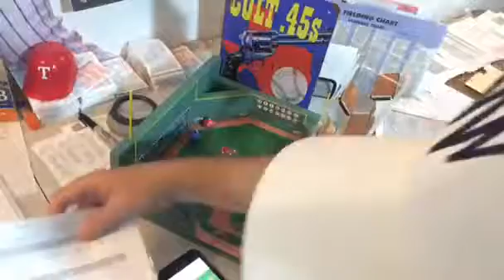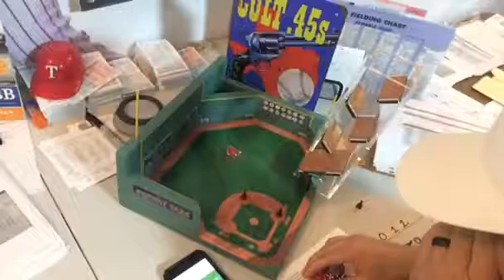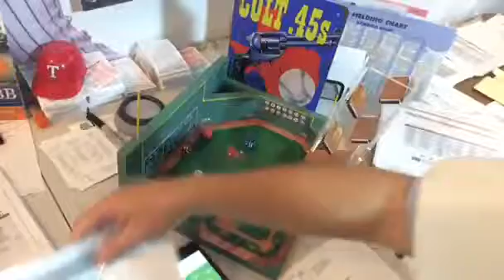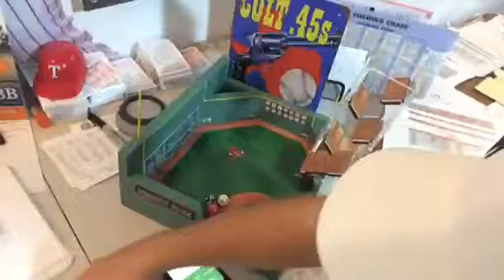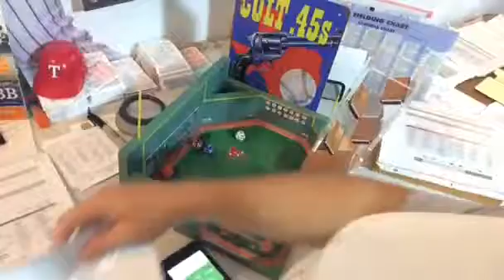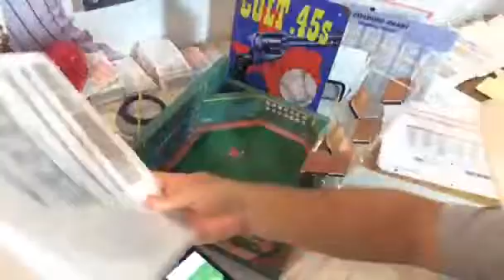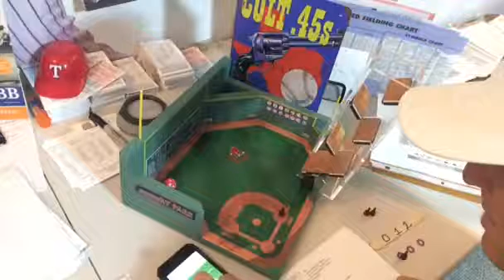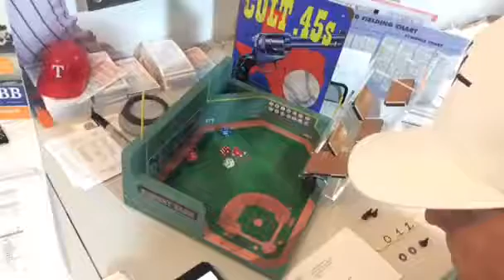Strat-o-matic Baseball Cards & Dice Super Advanced All Time Greats Game 1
This game is from our All Time Greats league. MLB players are drafted from 1897 to current players and played with cards and dice super-advanced version of strat-o-matic baseball. This game is between the Devil Dogs and the Flyin' Hawaiians. Check out my Twitch channel and follow there for when I stream them LIVE!